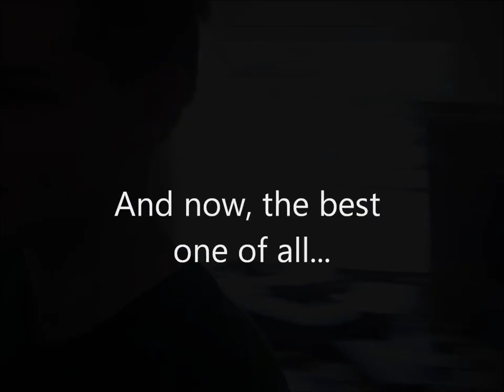CW Movie - Deleted Scenes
Scenes from the CW movie that were deleted for some reason or another.